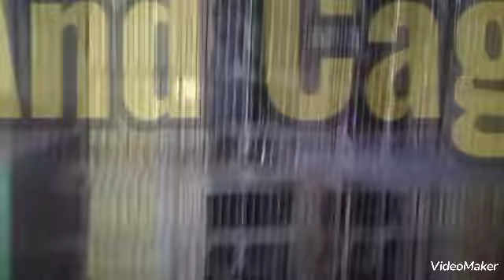8 Portion Used Cage Available In Karachi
Cage for sale
1,5 by 1,5 size
8 kana hn good condition
Rs 6500